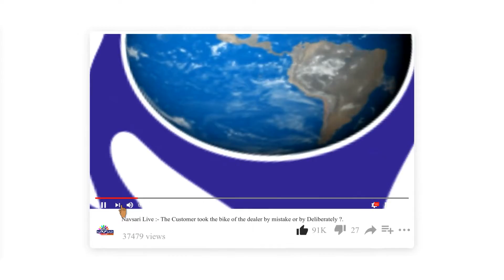Zatpat News :- South Gujarat Idol :- Round 2 :- Nita Vora Age 36